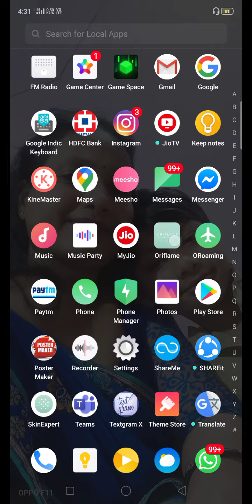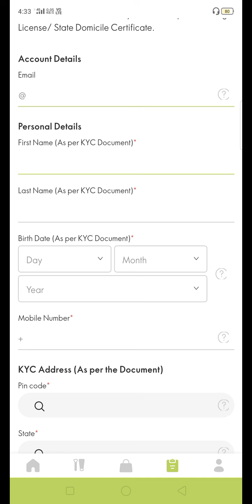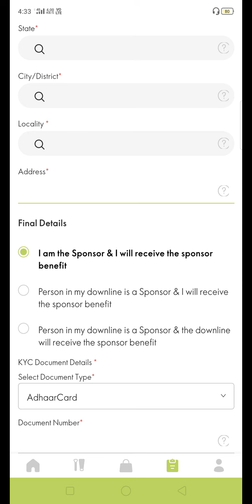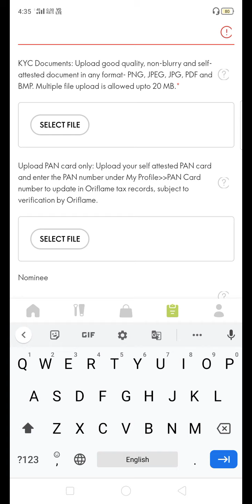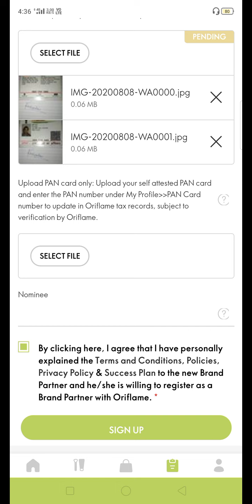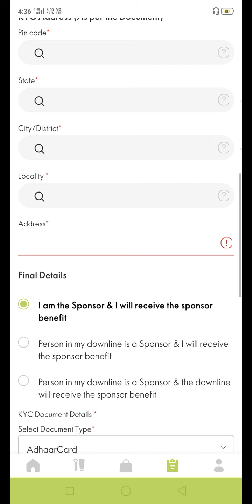Oriflame app se joining kaise lagate h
Digital empowerment